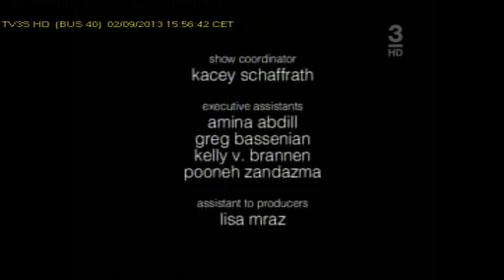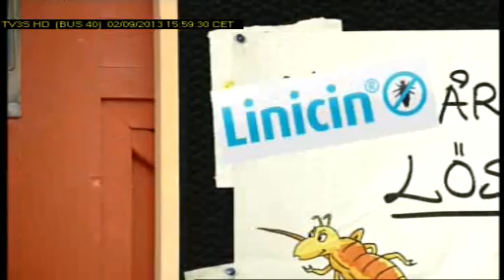TV3S 02 09 16 00